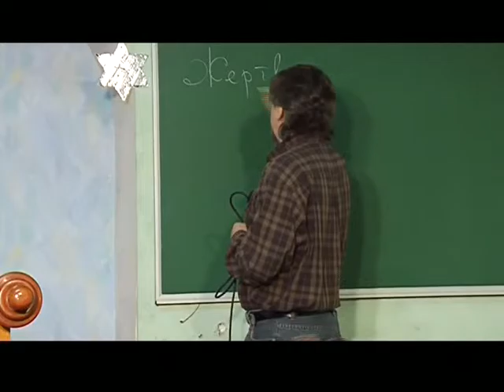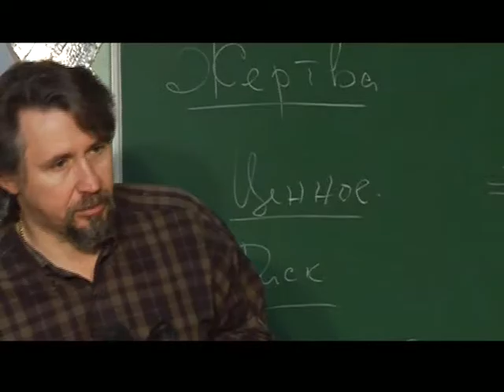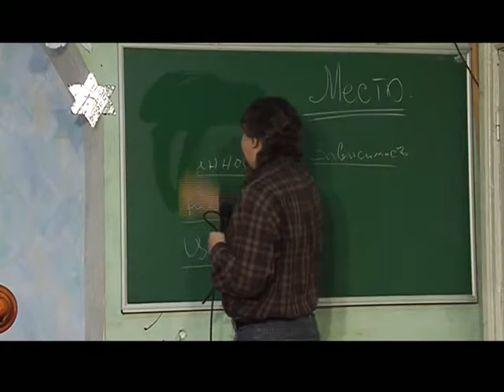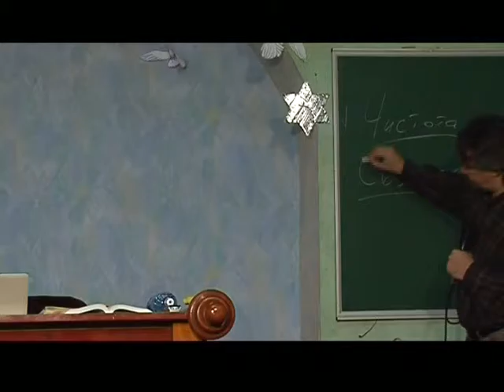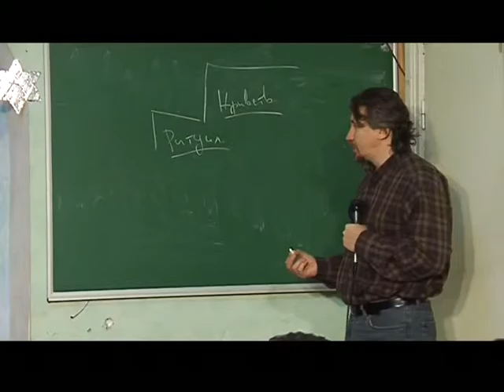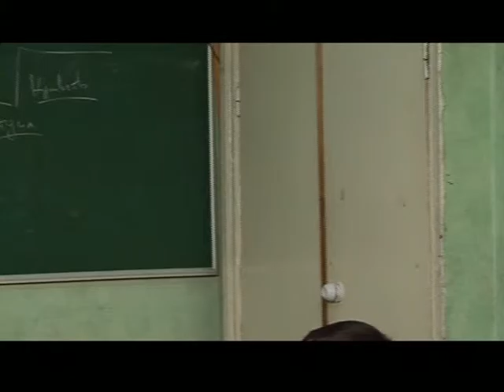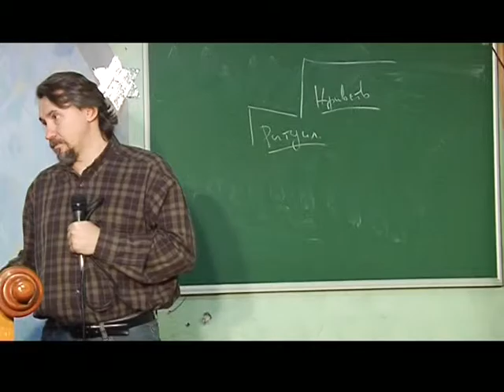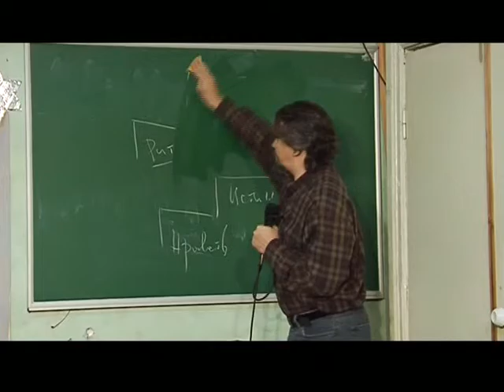МЕБИ Дмитрий Ю "Искупление" часть 2 Урок 7